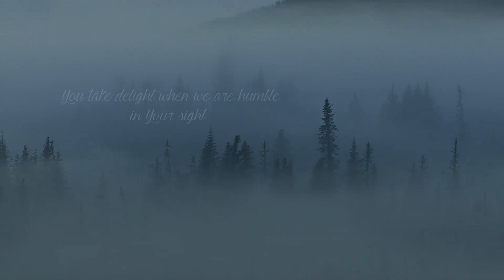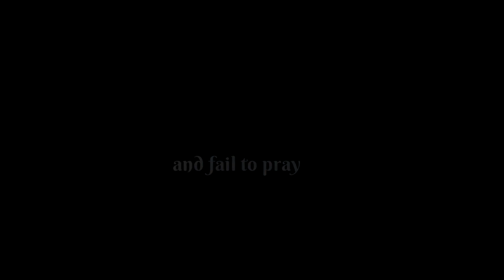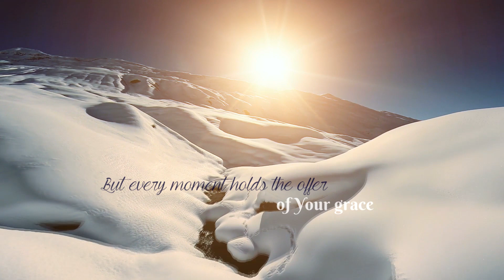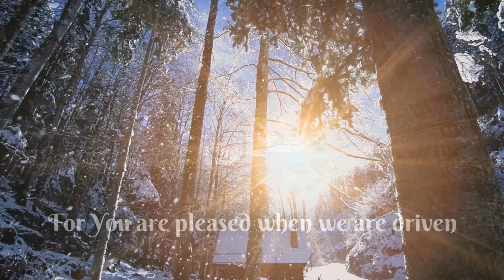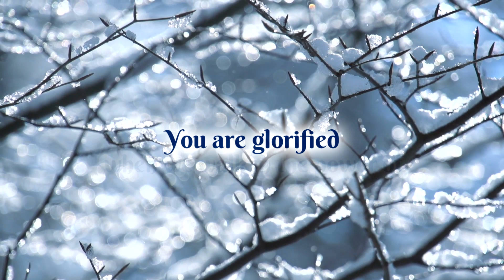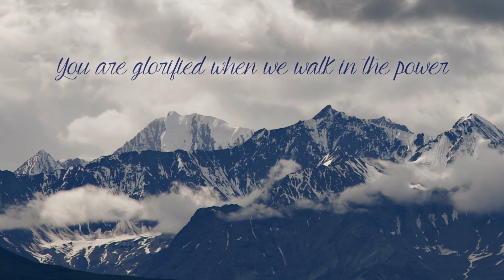"Driven to Our Knees" Lyric Video (official)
Words and Music by HEATHER SCHOPF

The efforts of Forever Be Sure intend to glorify God by composing, arranging, and performing message-based music with fresh, appropriate sounds that help God’s people accurately and passionately worship our Creator and Savior, Jesus Christ.  Our aim and desire is to help fill an increasing void as we provide tasteful music that will spark a connection with the generation of saints in our era.